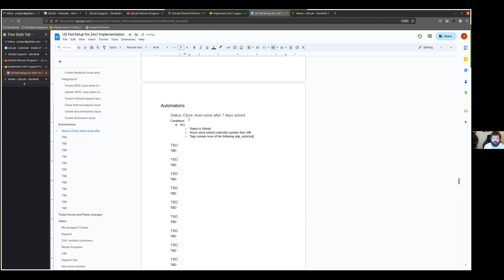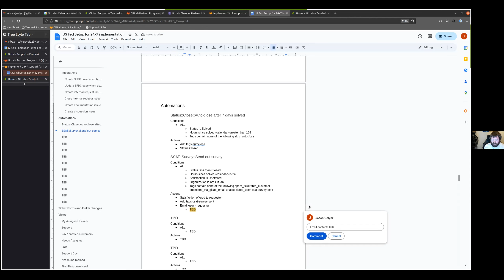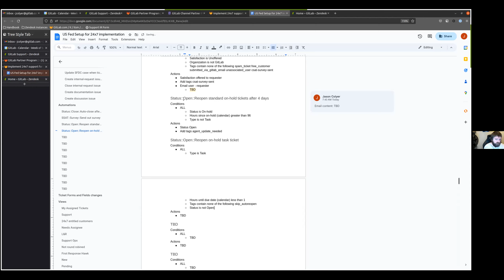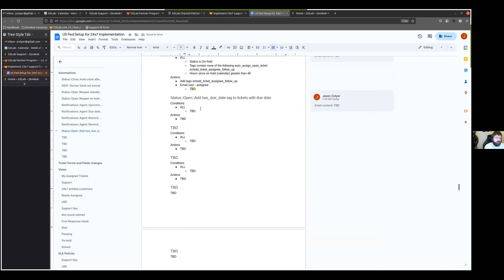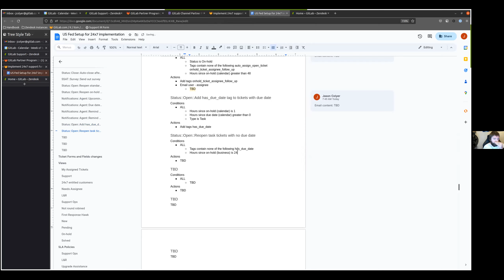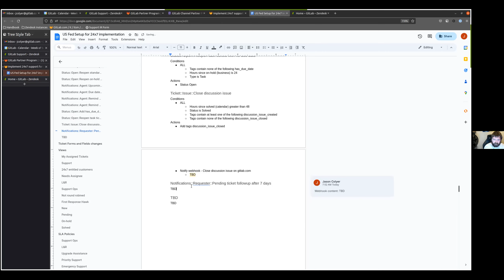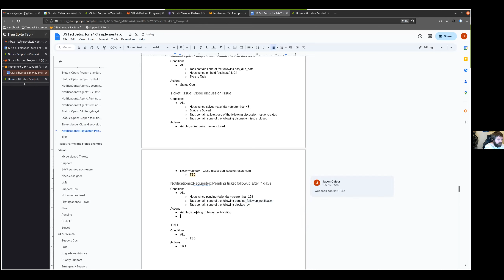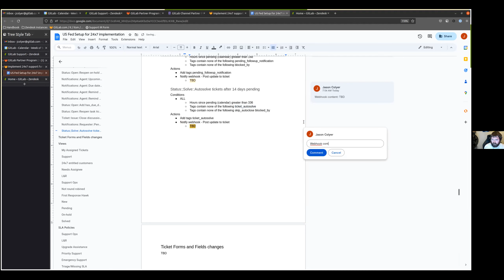US Fed Setup for 24x7 implementation Part 4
Automations